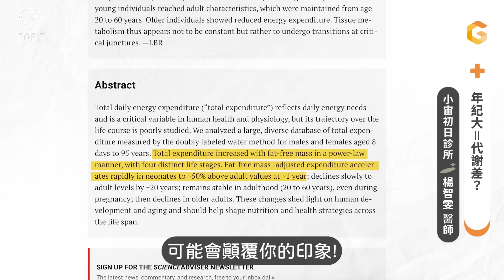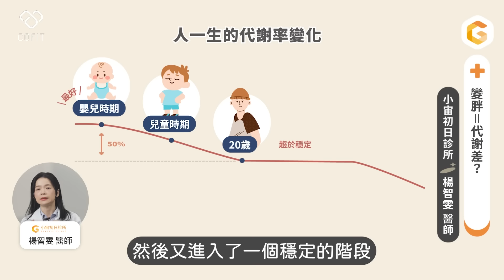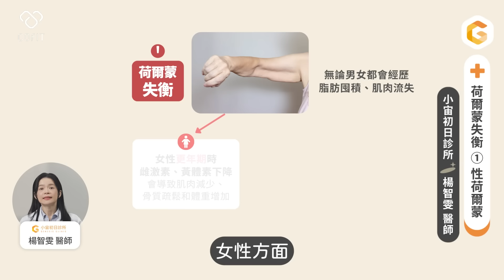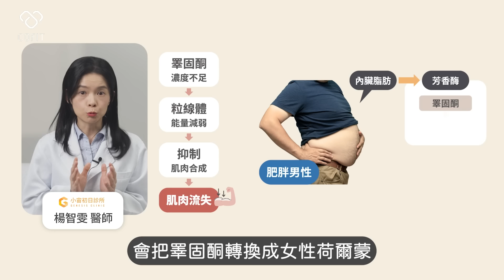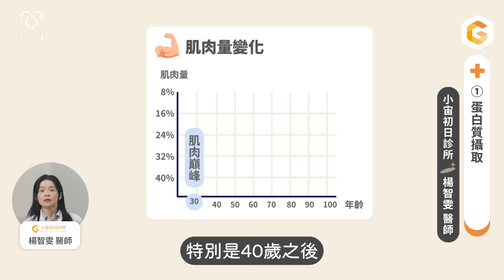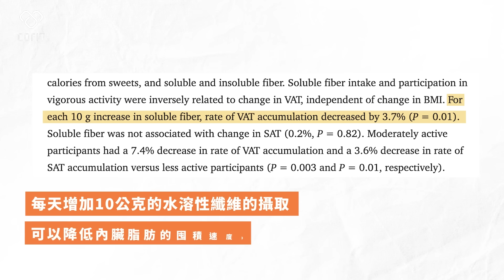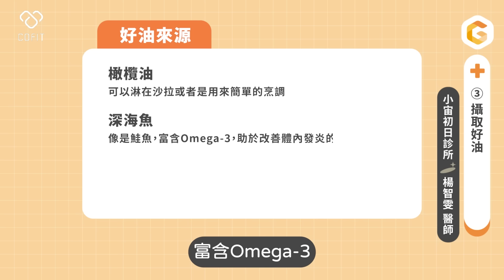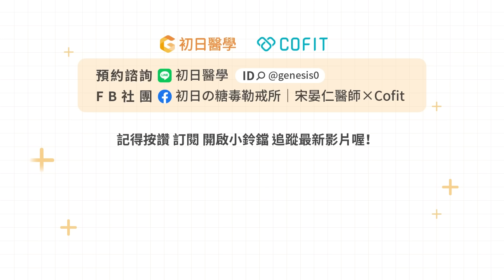別再怪代謝差！中年變胖竟是這 2 大原因！？｜小宙初日診所 楊智雯醫師（🎁 送 1 分鐘致胖荷爾蒙測驗） 基礎代謝 / 壓力胖 / 更年期 / 荷爾蒙 / 男性女乳 / 下半身肥胖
🔔點下方連結，加入「初日醫學」LINE 官方帳號，1 分鐘揪出害你變胖的荷爾蒙怪獸，最後還有專屬對抗解方喔！
🔺選用「預設瀏覽器」開啟，不然可能會沒辦法轉跳到LINE

🎯身體卡卡？想知道哪裡出問題？免費諮詢健康顧問

🎯預約楊智雯醫師的控糖減肥門診，幫你打破減重盲點！

➡️「中年變胖」真的都是因為「代謝變差」嗎？⬅️

事實上，根據研究結果，人在 20 歲到 60 歲的基礎代謝率並沒有太大變化 😮！那麼，讓中年朋友發福的真正原因又是什麼呢？😖

今天的影片裡，楊醫師要帶你深入了解中年肥胖的背後原因，並分享有效的瘦身建議，從「飲食」、「抗壓策略」，以及「關鍵營養素」著手，一起重拾健康體態！

影片段落任意門：
00:00 開場
00:38 迷思 ①：變胖都怪代謝差！？
01:17 迷思 ②：變胖＝活動少？
02:08 發福原因 ①：性荷爾蒙失衡
03:12 發福原因 ②：壓力＆成長激素失衡
03:55 ✅ 1 分鐘測驗你的致胖荷爾蒙：
04:11 發福原因 ③：長年飲食習慣
05:25 👉 教你 4 招，甩開中年發福
08:30 結語

🔺勘誤：08:28 字卡應為皮「質」醇。

企劃製作人：黃宥銘
醫學研究員：陳玟靜、黃彥慈
醫療圖文企劃：康沛筑
拍攝：黃禹棻
視覺設計：陳晞

TC：D10241107